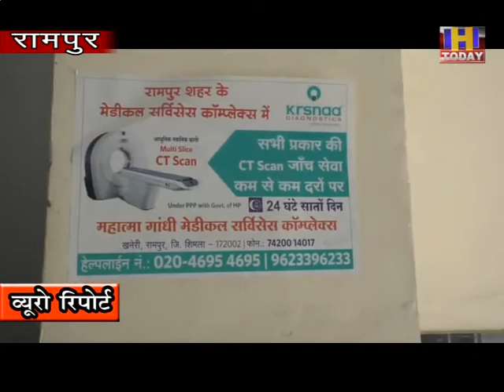4 july 9 रामपुर महात्मा गाँधी मैडिकल सर्विस कम्प्लेक्स मेंअगले हफ्ते से शुरू होंगे कोरोना टेस्ट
रामपुर के खनेरी महात्मा गाँधी मैडिकल सर्विस कम्प्लेक्स  में
अगले हफ्ते  से शुरू होंगे कोरोना टेस्ट।  इस से शिमला जिला के रामपुर
व्  कुमारसैन उपमंडल के अलावा  साथ लगते कुल्लू और मंडी ज़िले के
क्षेत्रों को भी होगा लाभ।  सरकार की ओर से कोविड टेस्टिंग मशीन  पहुंचा
दी गई है रामपुर  चिकित्सालय। चिकित्सा सेवा परिसर प्रबंधन ने बताया मशीन
के  स्थापित होने से अब सेम्पल आईजीएमसी भेजने की नहीं पड़ेगी जरूरत , इस
से परिणाम में भी नहीं होगी देरी।